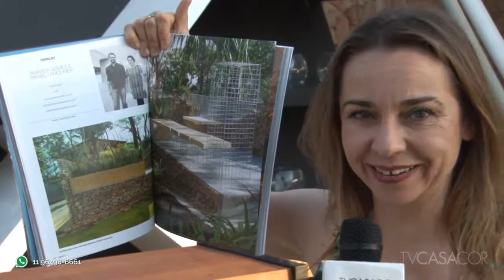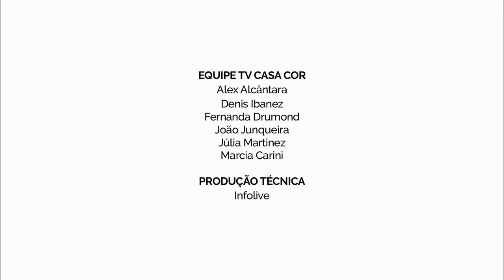Varanda do Bar por Denise Maria Garcia Macedo em CASA COR Minas Gerais 2015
Varanda do Bar por Denise Maria Garcia Macedo em CASA COR Minas Gerais 2015 - O desenho da varanda faz analogia a um veleiro, e a tenda que recobre o bar lembra uma vela. Blocos retroiluminados e outros opacos se unem a versões sólidas em madeira, servindo de bancos, luminárias e champanheiras, com efeito escultural. Veja mais detalhes do espaço no vídeo feito pelo TV CASA COR ao VIVO